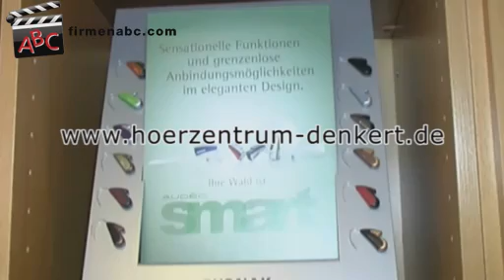Hörzentrum Denkert GmbH in Kassel- Hörgeräte, Hörtest, Hörhilfen, Höranalyse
Zu Hörzentrum Denkert GmbH aus Kassel finden Sie ein ausführliches Porträt

„Gut hören, heißt besser leben!“ Ganz nach diesem Motto steigert das Hörzentrum Denkert in Kassel Ihre Lebensqualität!

Der Akustik-Meisterbetrieb im Herzen Kassels berät Sie mit modernster Technik in allen Belangen rund um Ihr Gehör! Zwei Mitarbeiter kümmern sich persönlich um Ihre Höranalyse und zeigen Ihnen in einem Beratungsgespräch alle Eigenschaften einzelner Hörsysteme und Hörgeräte auf, um Ihnen den optimalen Hörerfolg zu gewährleisten.

Der Spezialist für Hörgeräte begleitet Sie jedoch nicht nur in der Anpassungsphase, sondern ist auch während der gesamten Tragedauer Ihres Hörgerätes für Sie da! Dazu gehört beispielsweise ein Reinigungs- und Pflegeservice, um die Lebensdauer Ihres Hörsystems zu verlängern.

Daneben übernimmt die Kassler Hörhilfen-Firma Denkert auch den Service, Wartungen und etwaige Reparaturen und bietet Hörsysteme ohne Eigenanteil sowie eine Tinnitus-Beratung an.

Machen Sie auch online den Hörtest, auf der Website des TÜV-zertifizierten Hörakustikers und finden Sie auch für sich das richtige Hörgerät!

Unser Unternehmen besteht seit 2002.

Derzeit beschäftigen wir 2 Mitarbeiter/-innen.

Unsere Kunden/-innen kommen aus folgenden Regionen:
Unsere Kunden/-innen kommen vorwiegend aus Kassel und Umgebung bis Eschwege, Hann-Münden und Göttingen.

Wir haben uns spezialisiert auf:
- Versorgung von Hörminderungen mit geeigneten Mitteln
- Hörsystemanpassung bei Kindern (hier arbeiten wir mit besonders viel Feingefühl)
- Tinnitusberatung/-Versorgung
- individueller Gehörschutz
- Hörtraining
- individuelle Hörer für MP3 oder iPod nach Ohrabformung

Sonstige Leistungen:
- Hörsystemversorgung auch in häuslicher Umgebung
- Vorträge in AWO Altenpflegeschule und Altenpflegeeinrichtungen
- Nachbetreuung

Unser Schlüssel zum Erfolg:
Der Inhaber blickt auf über 30 Jahre Berufserfahrung zurück und ist seit 30 Jahren im Prüfungswesen in diesem Beruf tätig. Wir arbeiten mit allen Hals- Nase- Ohrenärzten, sowie mit allen Kostenträgern zusammen. Für unsere Kunden/-innen nehmen wir uns viel Zeit, um immer eine individuell optimale Lösung zu finden. Hohes Einfühlungsvermögen, besonders auch bei Kindern zeichnet uns aus.

Hier einige unserer Partner:
- Phonak
- Oticon
- Siemens
- Widex
- Sennheiser
uvm.

Besonders erwähnenswert:
Wir sind Ihr Ansprechpartner für alle Fragen und Probleme, die sich aus einer Hörminderung ergeben, - auch über die technischen Belange hinaus. Die Zusammenarbeit mit Medizinern/-innen, Bezugspersonen der Betroffenen, Förderstellen und Selbsthilfeverbänden ist für uns selbstverständlich.